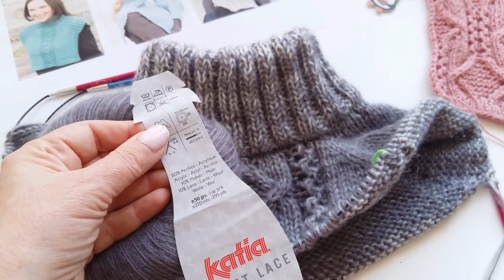Манишка спицами: хит, обзор, узор/ Манишка накидка/ Манишка: расчет и МК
Дорогие вязалочки и гости канала. Сегодня поговорим о различных манишках и свяжем одну простую и теплую манишку вместе. Посидим повяжем!

В этом видео:
00:00 Вступление. Зимние вещи для нашей семьи
00:25 Манишки: виды и обзор, способы вязания
06:22 Расчет манишки регланом сверху
16:03 Схема центрального узора манишки
21:00 Готовая работа

Mои фото, обсуждение интересных тем, посты на ваше мнение, вопросы и ответы, видео сториз в инстаграм/ my photos and videos in instagram

Творческая группа на сайте Facebook, где каждый может поделиться своими работами и идеями, узнать для себя что то новое: Lana Art

Спасибо большое всем за просмотр и оценку видео!

Кому интересно, вот ссылки на лампу и штатив для улучшения вашей работы на канале:
2. универсальный портативный штатив для работы купить /universal Camera Tripod Stand Holder to buy